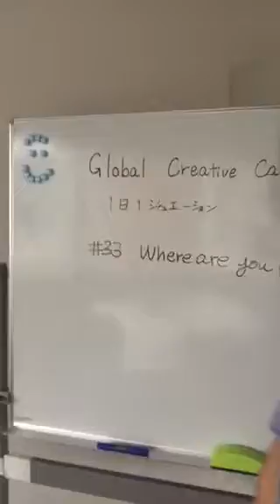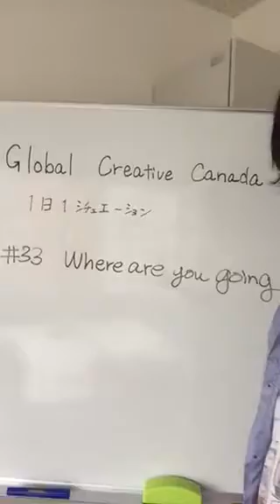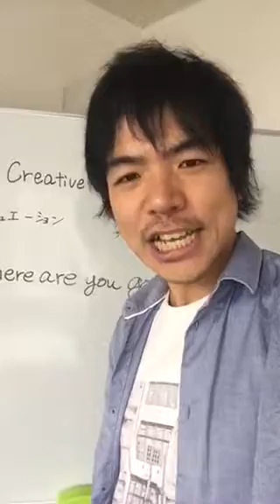#33 Where are you going?